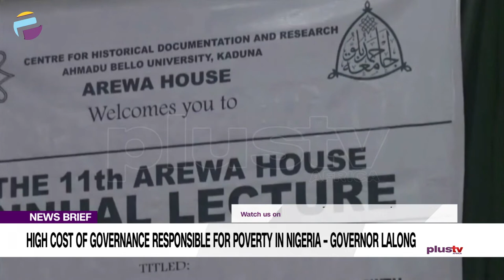High Cost Of Governance Responsible For Poverty In Nigeria - Governor Lalong | NEWS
Meanwhile, the chairman of the Northern Governors Forum and Governor of Plateau State, Simon Bako Lalong, says that the high cost of governance is responsible for the poor standard of living among Nigerians and particularly, Northerners.